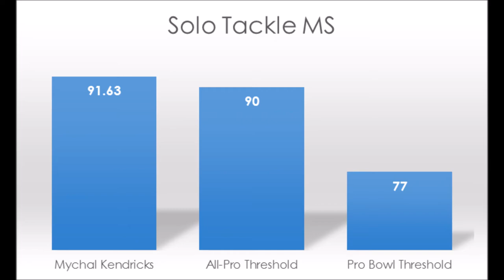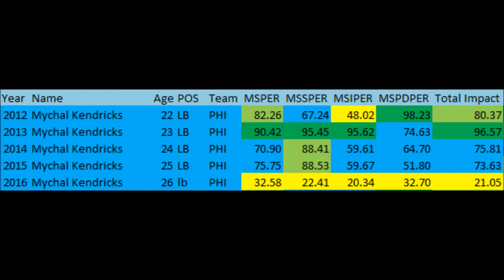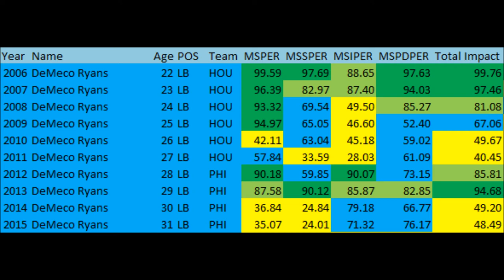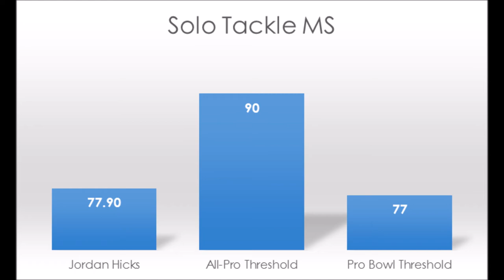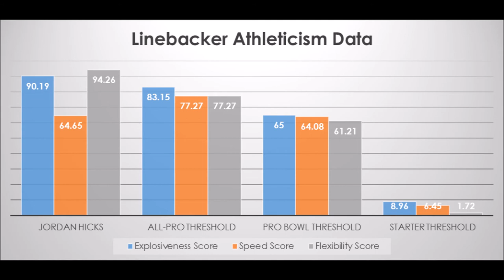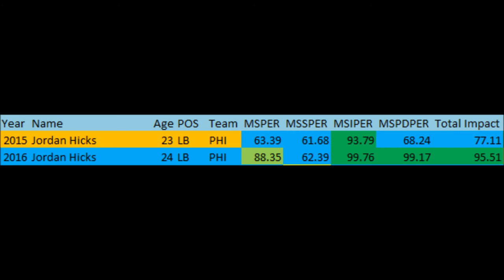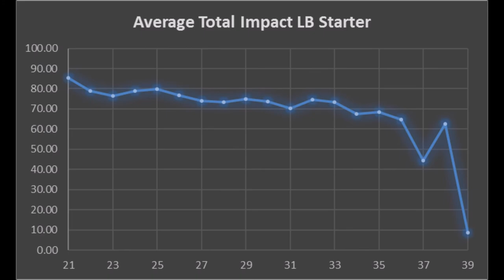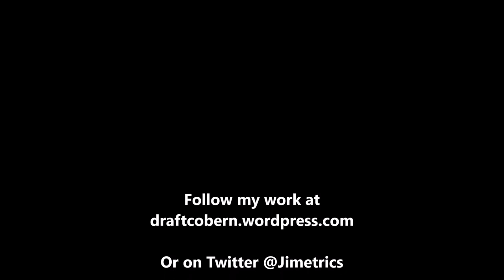Mychal Kendricks vs Jordan Hicks Analytics Battle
There can only be one! Mychal Kendricks vs. Jordan Hicks based on analytics. Production and athleticism data discussed in detail.

Follow James Cobern's other work at draftcobern.wordpress.com or on Twitter @Jimetrics